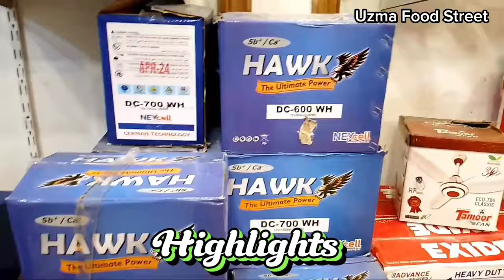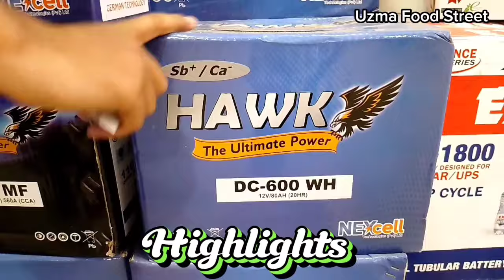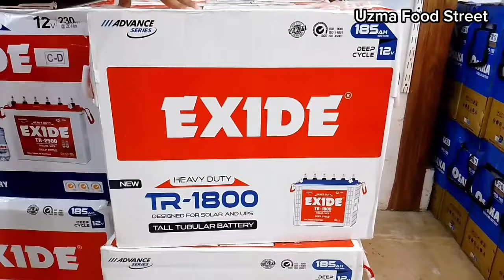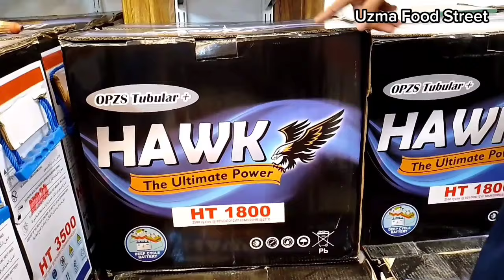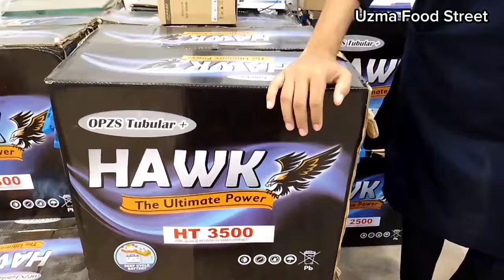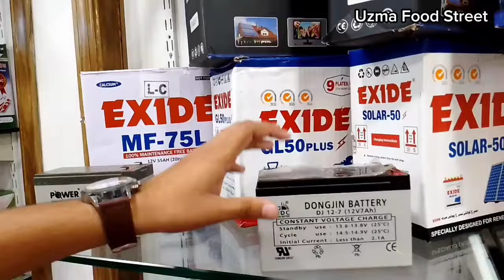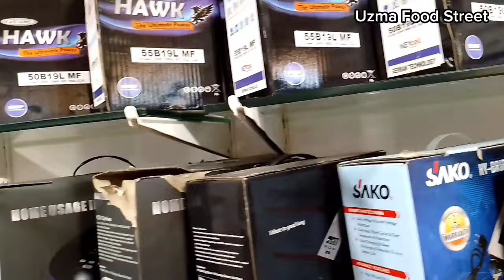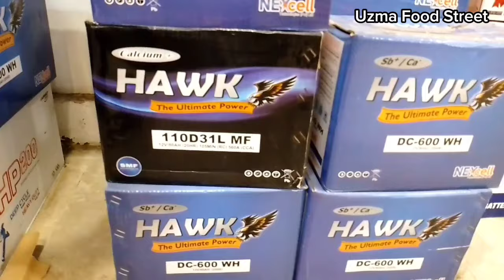Battery Price in Pakistan 2024| Tubular Battery| Exide Battery Price|Battery for Solar UPS Vehicles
Daewoo Battery Price in Pakistan 2024| Tubular Battery|| Best Battery for Solar UPS Vehicles| Batteries
Best Backup Battery for Home | Battery Price in Pakistan 2024 | Best Battery for Solar UPS Vehicles
Battery Price in Pakistan 2024 Best Battery for Solar UPS Vehicles Best  Backup Battery for Home Battery Price in Pakistan Battery Wholesale Market in Karachi  Battery Rate  Daewoo AGS Osaka Exide Phoenix Volta Garden Karachi Solar Battery Tubular Battery All Batteries Price in Pakistan 2024 Famous DAEWOO Battery Dealer in Karachi Exide Batteries Price AGS Battery Price Solar Battery Bike Battery UPS Battery latest price of Batteries Different types of Solar batteries  bike batteries Dry batteries Prices and complete information from wholesale batteries Shop in Karachi Pakistan.
Osaka Battery 2024 Latest Prices in Pakistan | AGS Tubular battery price & Warranty
Batteries Latest price in Pakistan 2024 | Solar Batteries | Car Battery | Tubular Batteries Price

ADDRESS: Shop#07, Meezan Hotel Shahra-e-Liaqat Saddar, Karachi.

battery price
tubular battery
ups battery price
100ah battery price

Unboxing
battery
tubular battery
AGS battery for ups
AGS batt
AGS battery warrenty
best battery in pakista
battery price
tubular battery
ups battery price
100ah battery price
solar battery
hp battery
solar battery
battery for Ups
Ups Battery
Battery
Hp 200 Battery Review
Review Battery
review,Installation
Modification
How to
Karachi Review
tubular battery for inverter
ups battery
Daewoo Battery
tubular battery
motorcycle battery price
daewoo battery price
solar battery
ags battery price in pakistan
ags battery
solar battery price in pakistan
battery rate
battery rate in pakistan
budget battery
OSAKA battery price in Pakistan
DAEWOO Batteries price in Pakistan
EXIDE Batteries price in Pakistan